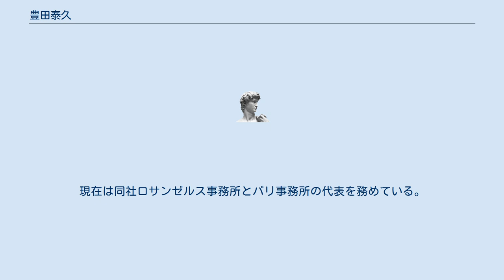豊田泰久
豊田 泰久（とよた やすひさ、1952年 - ）は、日本の音響設計家である。
 広島県福山市生まれ。
広島大学附属福山高等学校卒業後、1972年に九州芸術工科大学音響設計学科に入学し、コンサートホールの音響設計技術を学ぶ。
1977年、永田音響設計入社。
同社ロサンゼルス事務所とパリ事務所の代表を務めている。
 1952年広島県福山市に生まれる。
両親が音楽が好きで、父親は尺八を、母親は琴をやっていた。
父はレコードも収集していて、あるときシューベルトの未完成交響曲のレコードを聴いてみたら、それがあまりにも衝撃的でそこからクラシックの世界にのめり込んでいく。
中学に入ってからは吹奏楽部でサクソフォンを吹いていた。
高校も吹奏楽部に入り、弦楽部と合同でオーケストラを編成して演奏するとき、サクソフォンのパートがなかったので、オーボエを演奏することもあった。
高校卒業後は、プロの音楽家としてやっていくのは無理だろうと思っていたが、音楽に近い職業に就きたいとは思っていた。
もともと理数系だったので、そのあたりを兼ね備えた職業として浮かんできたのが音響設計家だった。
だが、ホールの音響設計は今以上にマイナーな仕事で当時の豊田はどんな仕事かよく理解していなかったという。
 その後、1977年に永田音響設計入社し、2009年からは米国法人代表。
現在は同社ロサンゼルス事務所とパリ事務所の代表を務めている。